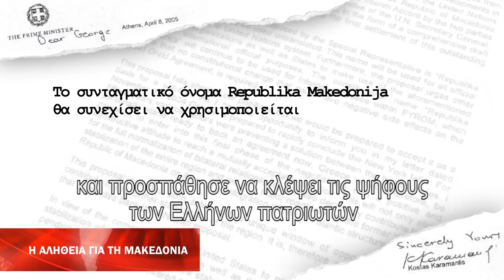Η αλήθεια για τη Μακεδονία